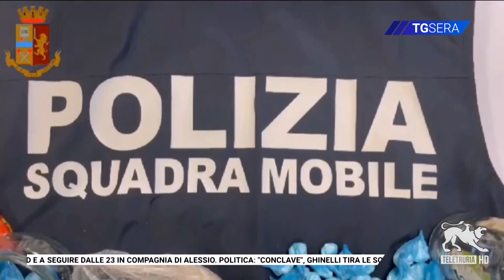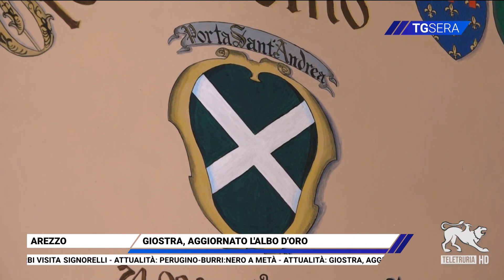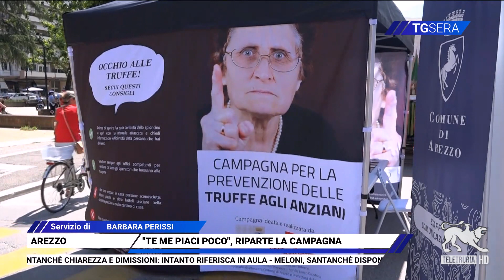TG Sera 24/06/2023